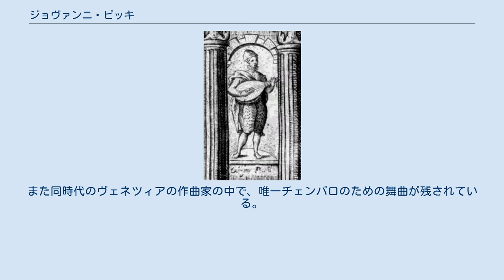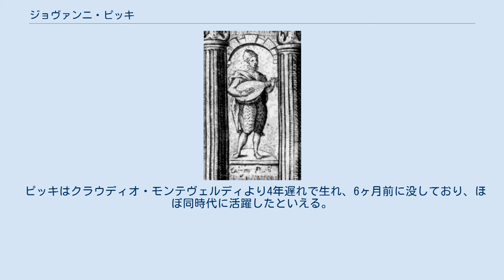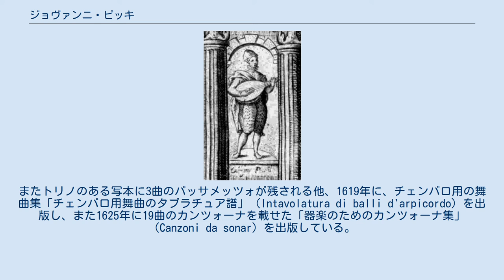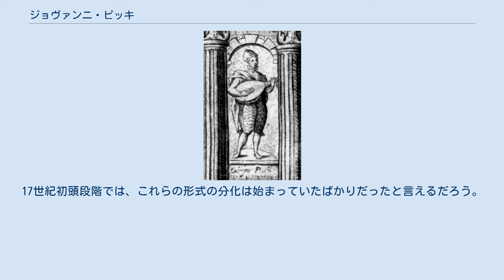ジョヴァンニ・ピッキ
ジョヴァンニ・ピッキ ジョヴァンニ・ピッキ（Giovanni Picchi、1571年/1572年 - 1643年5月17日）は、バロック初期に活躍したイタリアの作曲家兼オルガン、鍵盤楽器、リュート奏者。
ヴェネツィア楽派の後継者にあたり、当時ちょうど登場しつつあったソナタやカンツォーナなどの器楽曲の様式の発達と多様化に影響を与えた。
また同時代のヴェネツィアの作曲家の中で、唯一チェンバロのための舞曲が残されている。
 ピッキの生涯の前半はほとんど知られていない。
生年は1643年5月17日の死亡記録に71歳であったとあるところから逆算して1571年か72年と考えられる。
彼について触れている最初の文献史料は、珍しいことに絵画であり、ファブリティオ・カローゾの1600年出版の舞踏教本（「貴婦人の優雅さ」Nobilità di dame）の表紙に、リュート奏者として登場している。
1607年2月以前のどこかの時点で、ヴェネツィアのフラーリ教会にオルガン奏者として雇われ、1623年以降没年まで、ヴェネツィアでもっとも特権的であり裕福であった信者会、サンロッコ信者会（スクォーラ・グランデ・ディ・サンロッコ）の教会でもオルガン奏者を務めた。
1624年、サン・マルコ寺院の次席オルガン奏者に応募したが、実際に選ばれたのはジョヴァンニ・ピエトロ・ベルティ（Giovanni Pietro Berti）であった。
 ピッキはクラウディオ・モンテヴェルディより4年遅れで生れ、6ヶ月前に没しており、ほぼ同時代に活躍したといえる。
 ピッキの作品のうち、今日に伝わるものは主に器楽曲である。
チェンバロ用のトッカータがフィッツウィリアム・ヴァージナル・ブックに一曲含まれている（この曲集にはイタリアの作品はごくわずかしか含まれておらず、収録された経緯は不明）。
またトリノのある写本に3曲のパッサメッツォが残される他、1619年に、チェンバロ用の舞曲集「チェンバロ用舞曲のタブラチュア譜」（Intavolatura di balli d'arpicordo）を出版し、また1625年に19曲のカンツォーナを載せた「器楽のためのカンツォーナ集」（Canzoni da sonar）を出版している。
 彼のチェンバロ用舞曲は3種に分類できる。
すなわち、3拍子の舞曲、3拍子の舞曲とサルタレッロを組み合わせたもの、そしてバッソ・オスティナートを用いたものである。
バッソ・オスティナートを用いる作品の大半はパッサメッツォである。
 カンツォーナにおいては、いくつかの重要な器楽曲形式の分化・発達に貢献しており、その中には後のコンチェルト形式の楚となるようなものもみえる。
特に、ピッキはコンチェルティーノ、リトルネッロ、カデンツァをはっきりと使い分け、ジョヴァンニ・ガブリエーリの世代に形成された様式を発展させていった。
コンチェルティーノ（独奏楽器群）部分は彼の書いたものの中でも特に独創的であり、 アルカンジェロ・コレッリなどの中期バロックの作曲家たちの作品を先取りするものと言えよう。
また変奏形式やエコー効果も既に用いているし、譜面上に ヴァイオリン、ファゴット、リコーダーやトロンボーンなどの楽器指定も行っている。
 ピッキは「カンツォーナ」と「ソナタ」を同義に用いているようで、総譜に「カンツォーナ」と記してある作品も、パート譜には「ソナタ」と書かれている場合がある。
17世紀初頭段階では、これらの形式の分化は始まっていたばかりだったと言えるだろう。